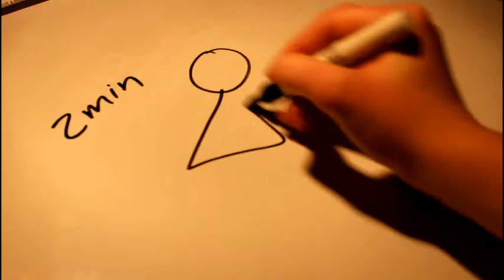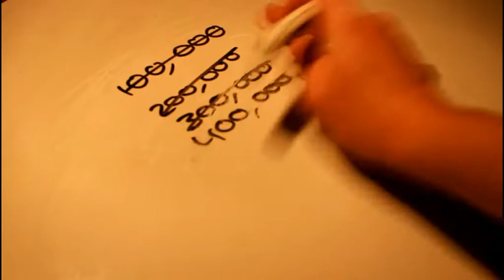How does your media product represent particular social groups?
AS Media Studies 2017
Evaluation Question